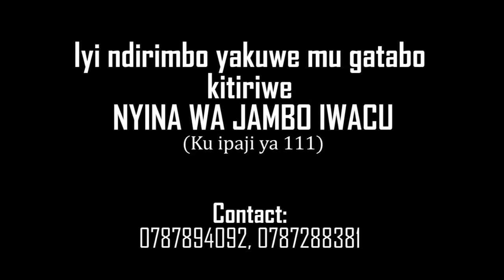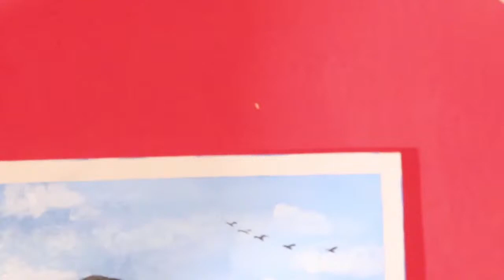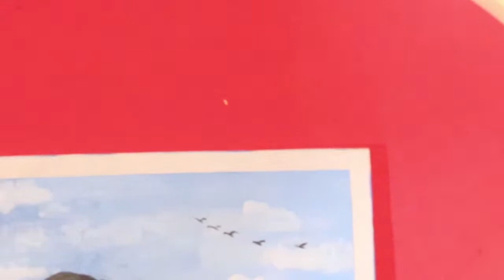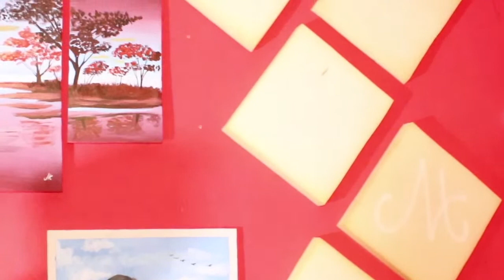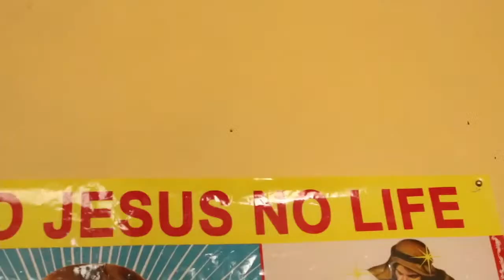Stay Home with Denys Day2: 08:00PM Romantic Songs are set for you Today 23rd January 2021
These concerts prepared to make your lockdown brighter with Denys:

Our concert scheduled on every Tuesday, Thursday, Saturday and Sunday of every single week of  lockdown. At 8:00PM

These concerts prepared by Denys Art Studio in association with Artdeje Pictures

Ibi bitaramo byateguwe murwego rwo gutuma mwishima ndetse tukabana namwe muri iyi Guma murugo.

Ibitaramo byacu biteganyijwe buri saa 20:00 z' umugoroba wa buri wa 2, 4, 6 no ku cyumweru mugihe abenshi tukiri muri Guma murugo

Ibi bitaramo byateguwe na Denys Art Studio kubufatanye na Artdeje Pictures